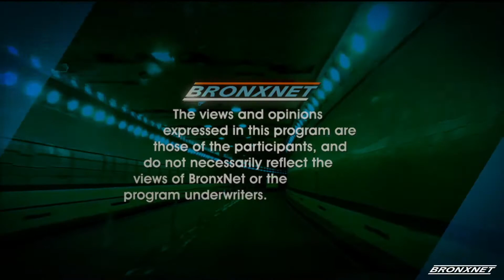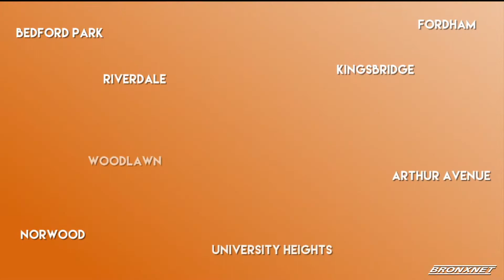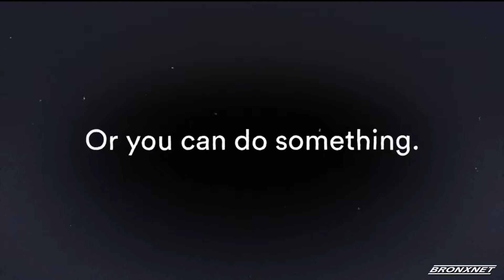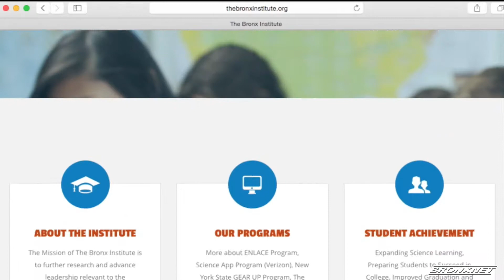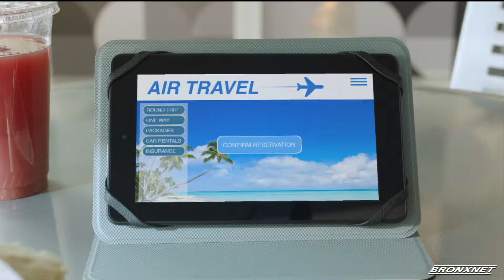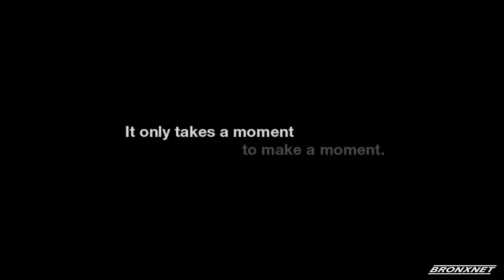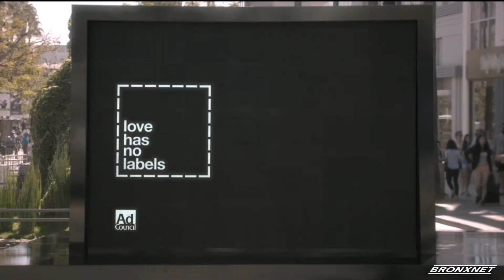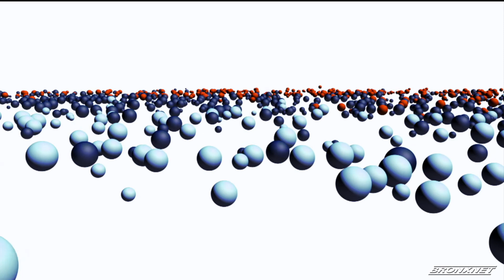OPEN: November 9th, 2018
Host Daren Jaime discuss  2018 Midterm Elections expert Michael Benjamin, community events and more.